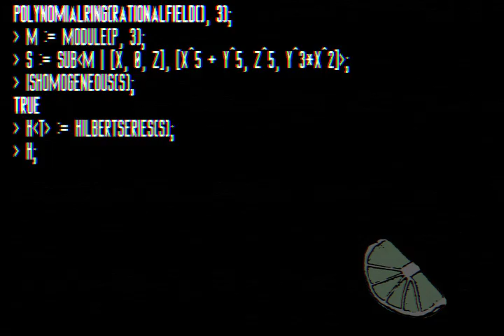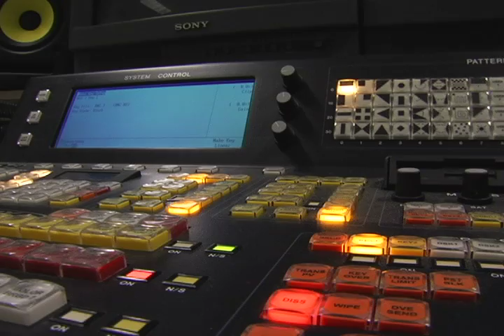The Conversion Episode 7: Mary, Mary Quite Binary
Shea Oppenheimer reaches his destination and confronts Belarius in hopes of rescuing Mary. Meanwhile, the latest edition of EMMA TV catches us up on an array of world news.

Starring: Tonya St. Romain, Marc Robinson, Travis Stone, Jessica Morgan.
Music Composed by Justin Thompson

Stock Footage courtesy of Prelinger Archives

See The Conversion in all its glory! The feature presentation with the never before seen conclusion to The Conversion will premiere at the 2009 Indie Mem[his Film Fesitval on Oct. 13th at 8:45! Tickets are limited and sure to sell out so buy early and often!